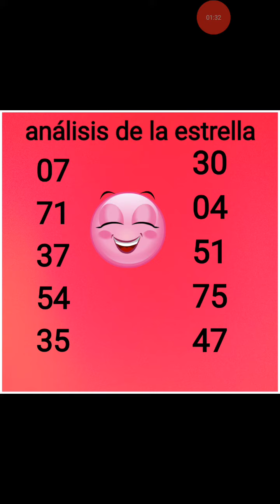Números para hoy 31 de agosto joanna números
Rompiendo las bancas